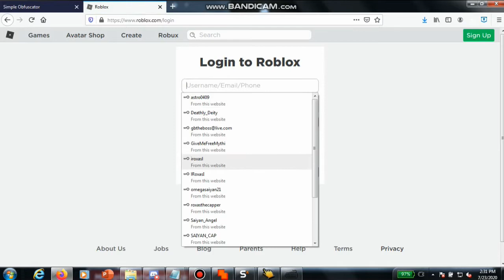unbanned?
im bored